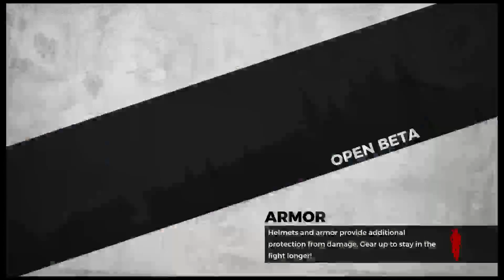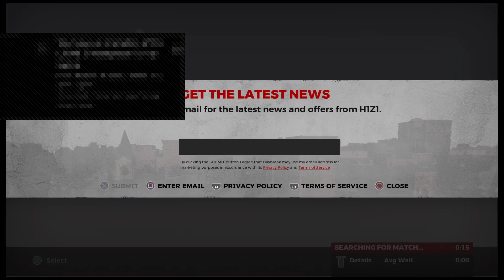BAM - Betta max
Also can find me pretty much anywhere just look for the name (Uneasiest Daisy).Thanks for watching until next time, any comments will eventually be reviewed make sure you check out my friend's